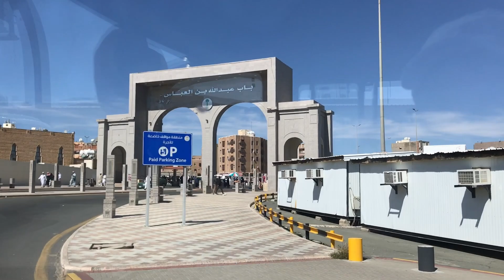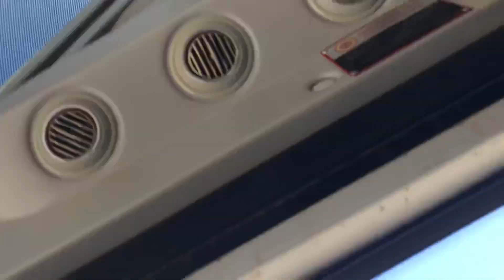Begini cara kerja jadi Sopir Bus di Arab Saudi - Ziarah Kota Taif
Video ini berisi tentang bagaimana jadi sopir bus di arab saudi dan perjalanan di kota taif